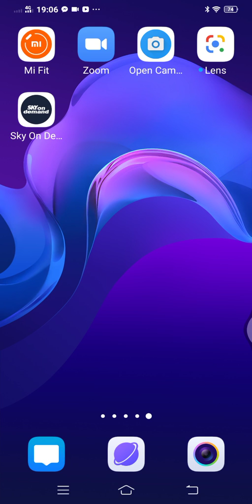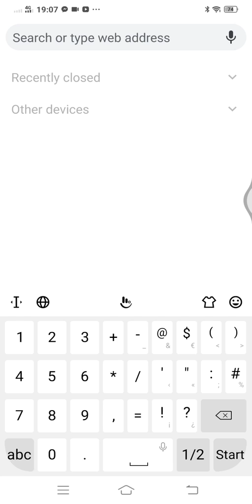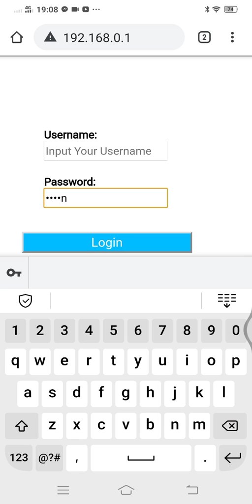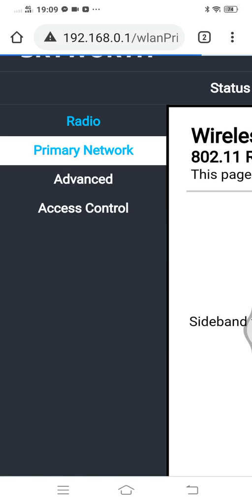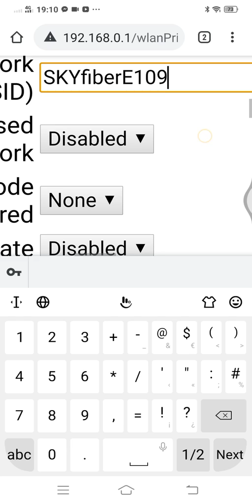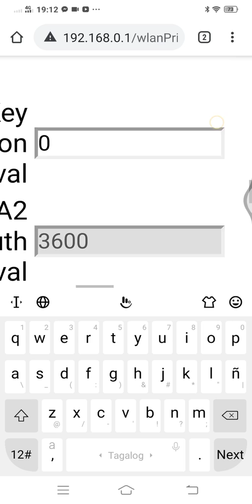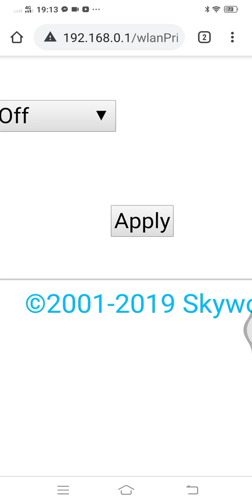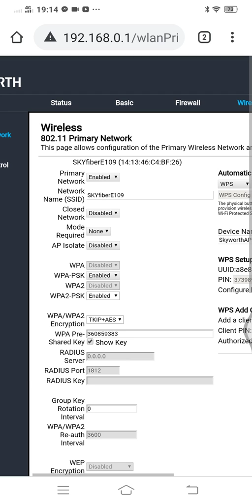Skyfiber wifi internet How to change password of your Skyfiber wifi internet?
Tips on how to change password of your Skyfiber wifi internet.